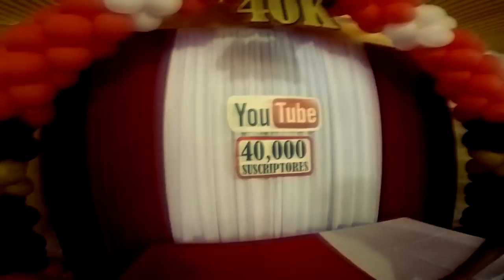Las chicas de EL Salvador Barra tv Impresionante|¿ Mi novia en la celebración de Alfredo Larin?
Familia! bienvenidos a mi canal, gracias por tenerme de nuevo en sus pantallas 😃 estoy muy contento y agradecido por todo el apoyo que siempre me dan, y si eres nuevo espero te suscribas y nos ayudes a compartir , activa la campanita para que veas todo nuestro contenido. ❤